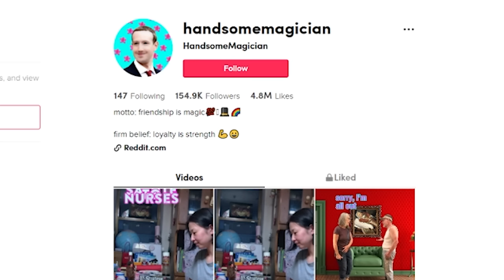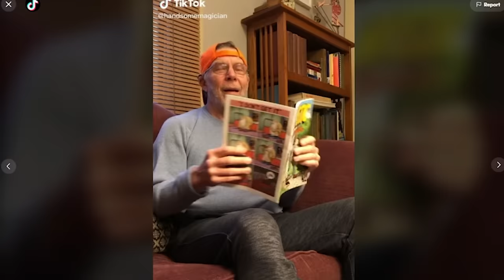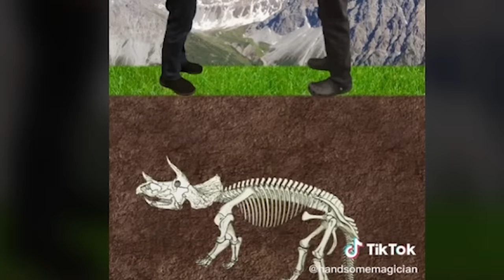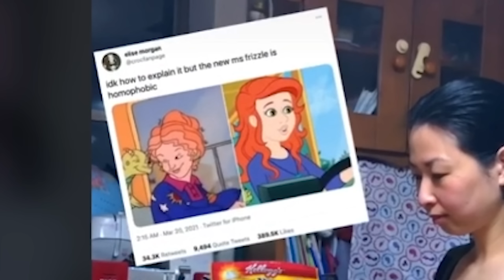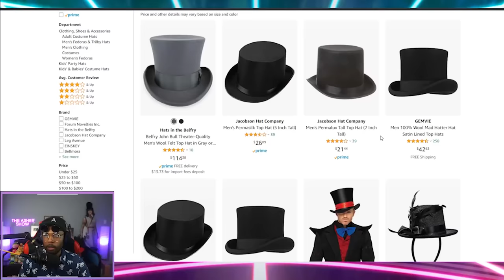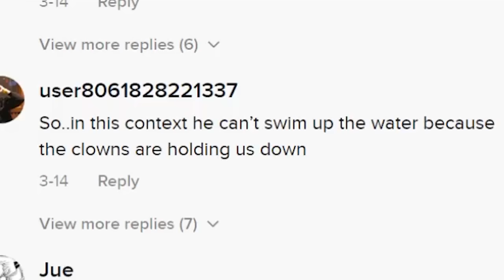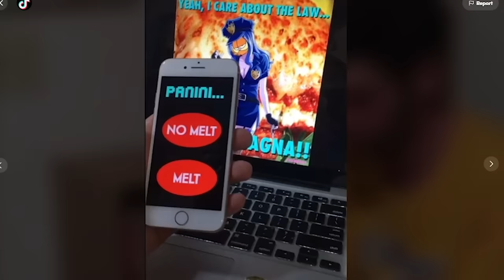The King of Motivational TikToks (w/TheAsherShow)